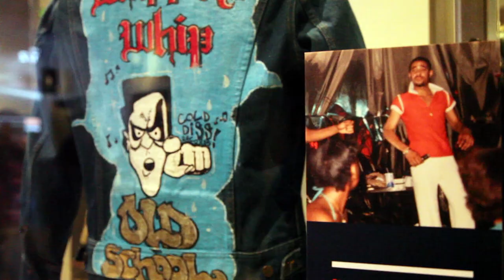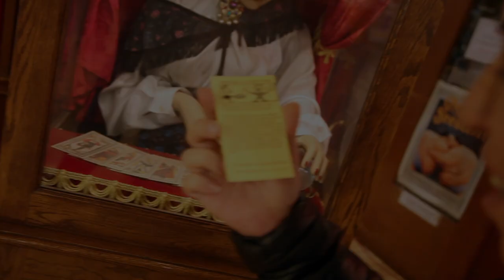SEATTLE MoPop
Canon 5D
GoPro Hero 4
Shoot by Dani Moreno & Luz Salcedo
Edit by Luz Salcedo